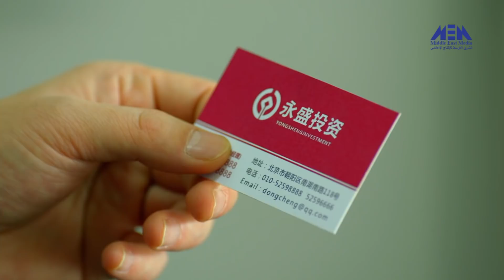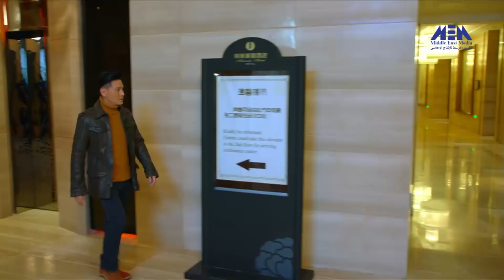Episode 13 – Hayah Gedida Series | الحلقة الثالثة عشر - مسلسل حياة جديدة